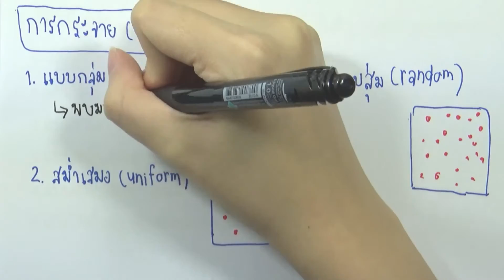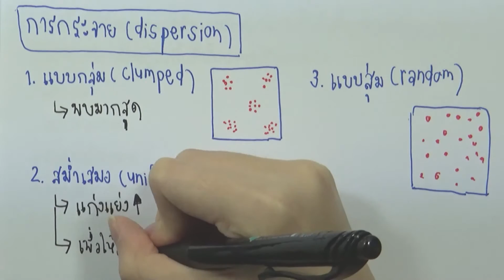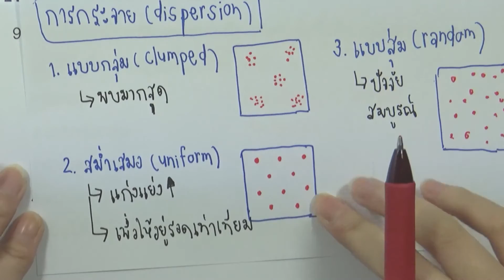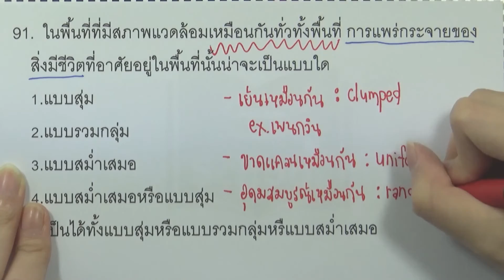ข้อสอบชีววิทยา กสพท ปี2557 : ข้อ91